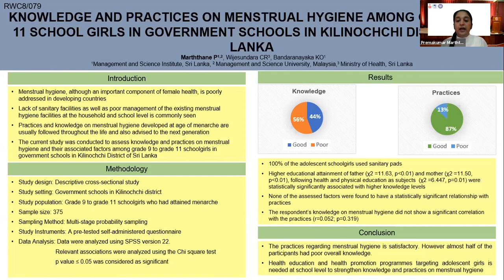APACPH Conference Oral Presentation Marththane P RCW8 079